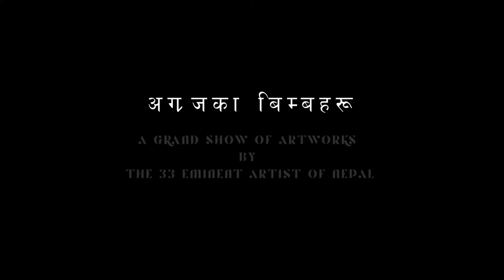K K KARMACHARYA | Eminent Artist | Agrajka Bimbaharu | A Grand Show of Artworks | Pagoda Group 2022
It is a matter of great pleasure that Pagoda Group is going to organize a grand contemporary painting, sculptures, and traditional paintings exhibition of the Nepali leading artists entitled "Images of the Pioneers" (अग्रजका बिम्बहरू) for seven days, from 31st May- 6th June 2022 for the first time in a joint venture with Sushil Koirala Memorial Foundation. Art exhibitions have long held an important place in the art world, so Pagoda Group is here to play a major role in uncovering and nurturing the natural talent of senior artists. Exhibitions are important to motivate young artists and help them to develop their creative skills by exposing them to contemporary talents in the art field.

PAGODA GROUP PRESENTS
IN ORGANIZED BY SUSHIL KOIRALA MEMORIAL FOUNDATION

CINEMATOGRAPHER/ EDITOR/ COLOR GRADING
NAMUN TAMANG

ASSISTANT CINEMATOGRAPHER / PHOTOGRAPHY
ANJALI TAMANG

CAMERA PRODUCTION
SHARMILA TAMANG ( MOKTAN )

CATALOG / BANNER DESIGN
SUJAN BUDHATHOKI

SPECIAL THANKS
ATUL KOIRALA
PROF. DR.KEDAR BHAKTA METHEMA
MR. KK KARMACHARYA
SUNIL PANDEY
PASANG DAWA
BAL KIRAN SHRESTHA
MEKH LIMBU SUBBA
M & V VMAG Inspire
RAKESH PRADHAN

PIONEER EMINENT / EMINENT ARTISTS
LAIN SINGH BANGDEL
UDAYA CHARAN SHRESTHA
KIRAN MANANDHAR
JEEVAN RAJOPADHAYA
UMA SHANKAR SHAH
DR. SEEMA SHARMA SHAH
LAYA MAINALI
NABINDRA MAN BHANDARI
TEJ BAHADUR CHITRAKAR
PURAN KHADKA
NUNEN RAJ SHAKYA
MUKESH MALLA
RAMESH NATH KHANAL
RADHESHYAM MULMI
SHASHI KALA TIWARI
LOK CHITRAKAR
MUKTI SINGH THAPA
KRISHNA MANANDHAR
K K KARMACHARYA
BIRENDRA PRATAP SINGH
GOVINDA DANGOL
VIJAY THAPA
SHYAM LAL SHRESTHA
SHANKAR RAJ SUWAL
GOVIND NARAYAN JYAPOO
MADAN CHITRAKAR
THAKUR PRASAD MAINALI
UTTAM NEPALI
BATSA GOPAL BAIDYA
MANUJ BABU MISHRA
SHASHI BIKRAM SHAH
GOPAL KALAPREMI SHRESTHA

PAGODA GROUP FAMILY
ROSHAN PRADHAN
PASANG BIKRAM LAMA (MANGOL PUTRA)
PRADHUMNA SHRESTHA
MALA SHRESTHA
RUDRA PUN
KISHOR NAKARMI